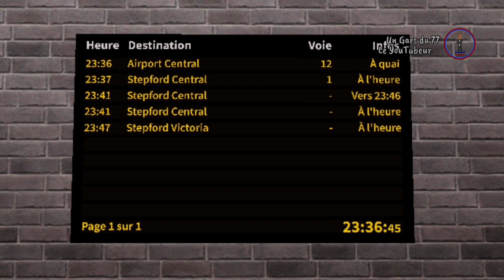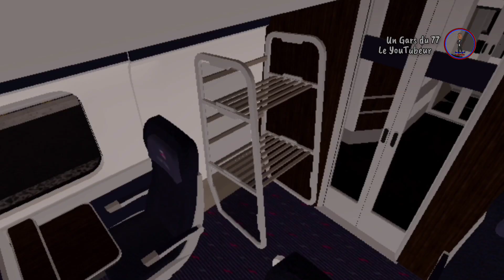Roblox SCR - Voyage en train , Morganstown - Bodin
Slt 👋🏼

• Likez 👍
• Partagez ⤵️
• Commenter 💬

• Mes comptes Tiktok

- Un Gars du 77 Le Tiktokeur

~ la Vidéo disponible en HD 1080p / 720p

🗓 14-4-24

⚠️ Je vous rappelle qu'Il est strictement interdit de Copier / Voler Ma vidéo Sans mon autorisation Sinon vous risquées d'être signaler Merci ❌❗⛔

©️ Un Gars du 77 Le YouTubeur - Avril 2024